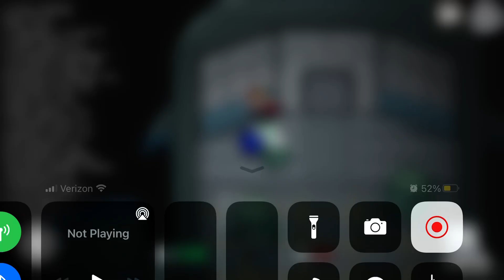I played Among us with 3 people!!!!